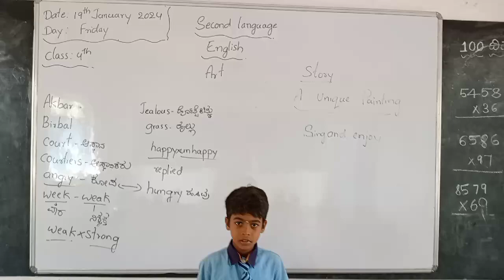sing and enjoy